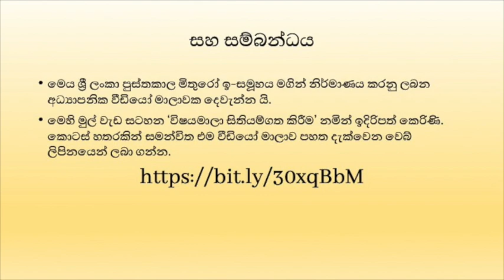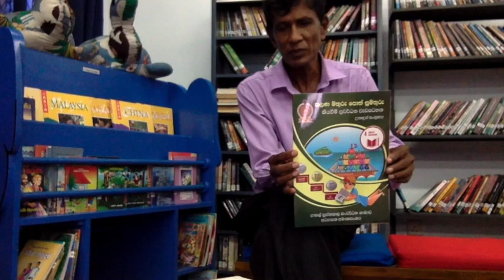පාසල් පුස්තකාලයේ යොවුන් සාහිත්‍ය එකතු සංවර්ධනය සහ ප්‍රවර්ධන වැඩසටහන ක්‍රියාත්මක කිරීම - 1/5 කොටස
ළමා සාහිත්‍යය හැරුණු කොට පාසල් පුස්තකාලයකට වැදගත් වන අනෙක් සාහිත්‍ය වර්ගය වන්නේ යොවුන් සාහිත්‍යය යි. දිවයිනේ සියලු පාසල්වල  6- 13 ශ්‍රේණිවල සිසුන් තුළ තිරසර කියවීමේ පුරුදු ඇති කිරීමේ අදහසින් කළණ මිතුරු-පොත් සුමිතුරු නමින් වැඩසටහනක් අධ්‍යාපන අමාත්‍යාංශයේ පාසල් පුස්තකාල සංවර්ධන ඒකකය මගින් බිහි කෙරිණි. මේ වැඩසටහන සාර්ථක කර ගැනීම සඳහා ජාතික පුස්තකාල හා ප්‍රලේඛන සේවා මණ්ඩලය, ජාතික පුස්තකාල හා විඥාපන විද්‍යා ආයතනය, ශ්‍රී ලංකා පොත් ප්‍රකාශකයින්ගේ සංගමය වැනි ආයතන ද එක්ව සිටී.

පාසල් පුස්තකාලවල යොවුන් සාහිත්‍යය එකතු ගොඩ නංවා ගැනීම පිළිබඳවත් ඉහත වැඩසටහන ක්‍රියාත්මක කරන ආකාරයත් අද කතා බහට ලක් කරන්නේ ජාතික පුස්තකාල හා විඥාපන විද්‍යා ආයතනයේ හිටපු ජ්‍යෙෂ්ඨ කථිකාචාර්ය (විශ්‍රාමික), පී.ජී.පේමදාස මහතා යි.